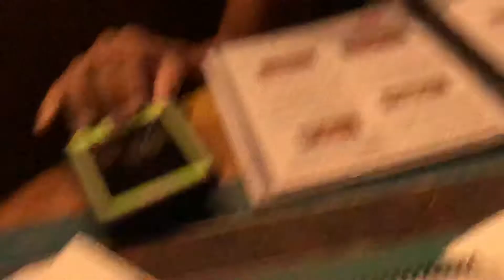Vegas 2018_ 50 of 61